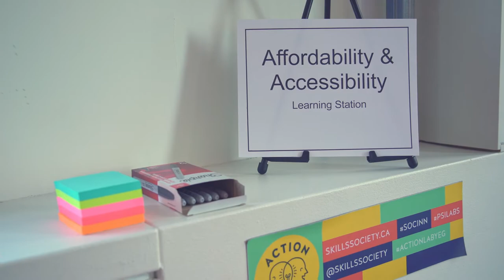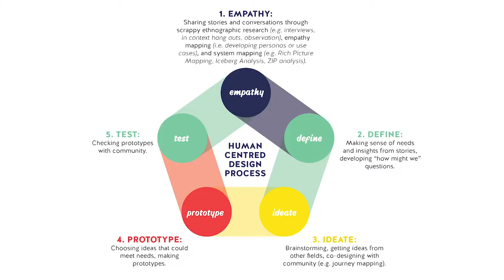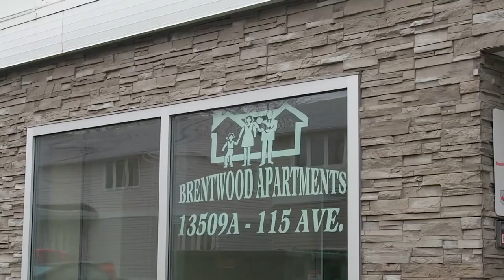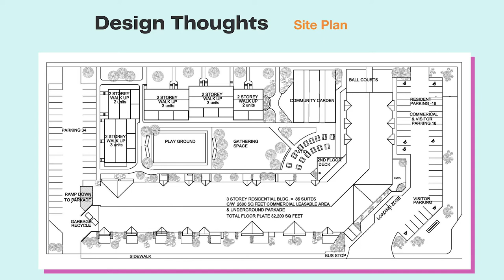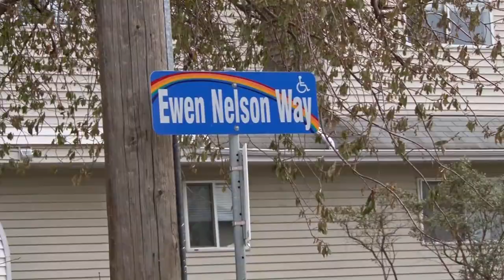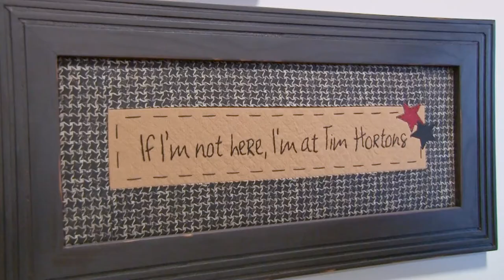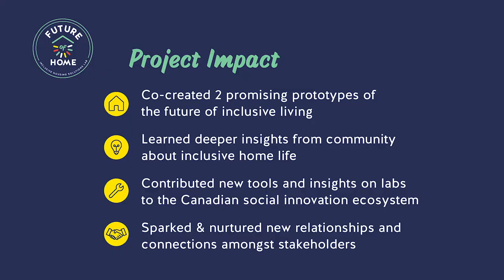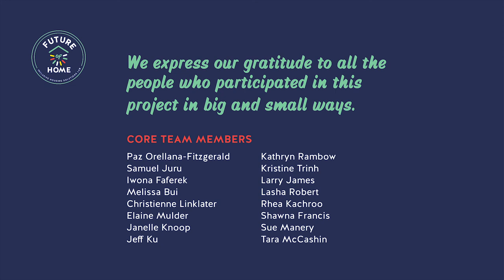Future of Home: Inclusive Housing Solutions Lab Documentary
Skills Society, Inclusion Alberta, Civida (formerly Capital Region Housing), and Homeward Trust have partnered to explore affordable and inclusive housing for people with developmental disabilities. The creation of housing and support models that are affordable, accessible, and also support the social inclusion of people with developmental disabilities is complex work that requires the coordination and cooperation of multiple stakeholders and deeper insight into the perspectives and experiences of people with disabilities. This lab seeks to address the current gaps in housing for people with disabilities using a social innovation lab approach.

This project is funded by the the National Housing Strategy under NHS Solutions Lab, however, the views expressed are the views of the Future of Home Lab and Canada Mortgage and Housing Corporation (CMHC) accepts no responsibility for them.